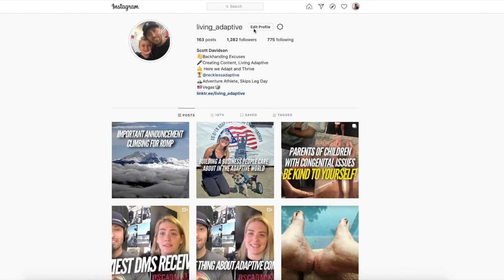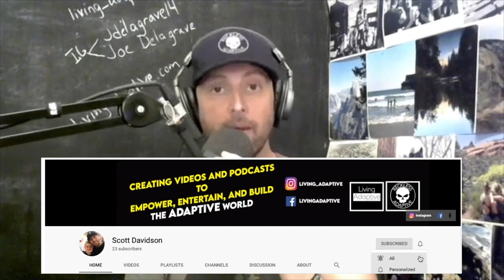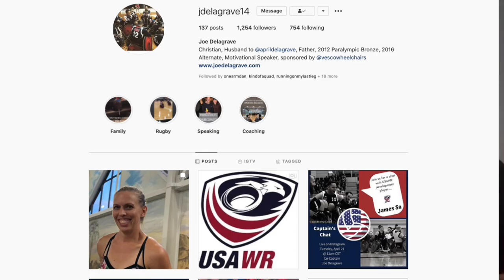Opportunity in Any Obstacle We Face - Joe Delagrave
How do we unite the adaptive community?  Do we let circumstances such as injuries, Covid forced isolation, etc. define who we are?  When things go bad, how do we pick ourselves up and leverage the bad to build good?  Joe Delagrave talks about this and more.  The end is probably the best part of this episode so check that out.

About Joe Delagrave
Joe Delagrave incurred a spinal cord injury during college and he switched from collegiate football player to wheelchair rugby athlete representing the United States.  Joe Delagrave is father, husband, 2012 Paralympic Bronze, 2016 Alternate, and Motivational Speaker.

“We all have a choice to not let our circumstances define who we are. It is a powerful thing when we realize we have an opportunity in any obstacle we face” Joe Delagrave.